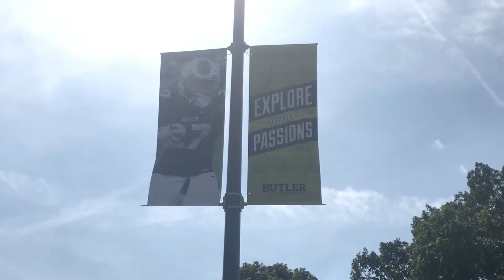Duvante Lane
This video is about Duvante Lane, a redshirt senior running back on the Butler University football team. Lane will serve as a team captain this year.

Produced by Jimmy Lafakis.